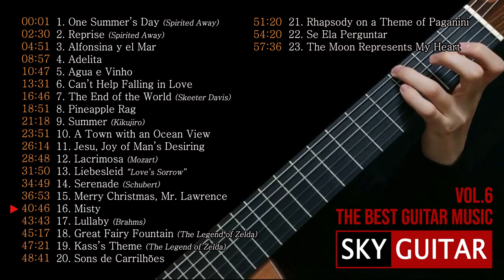(Vol.6) 1 Hour Playlist